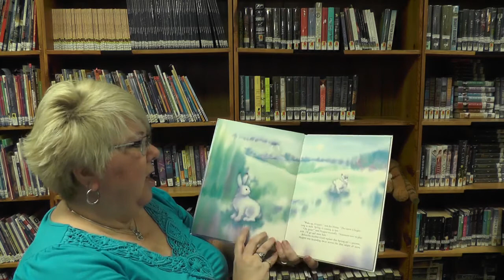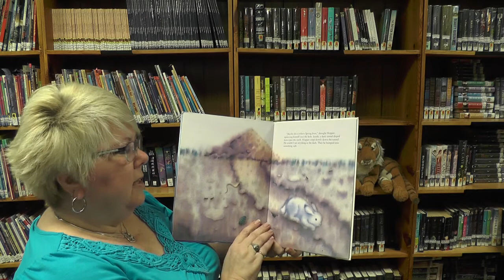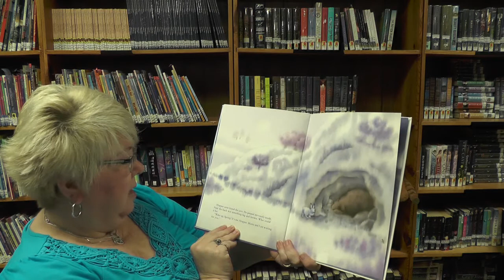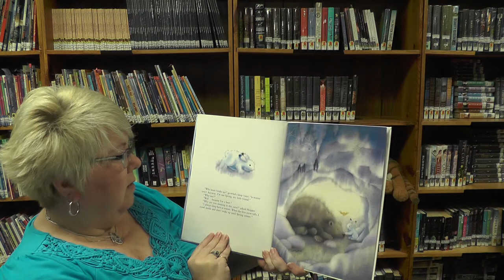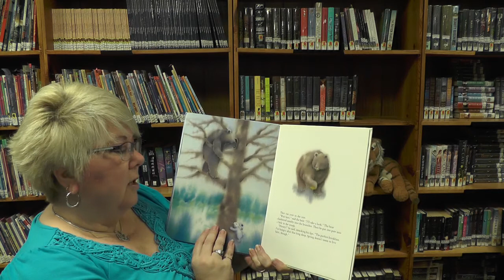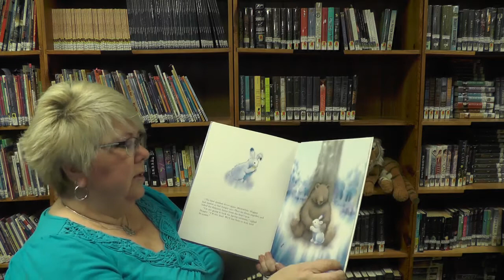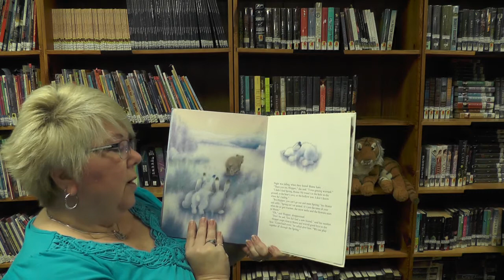Hopper Hunts for Spring by Marcus Pfister